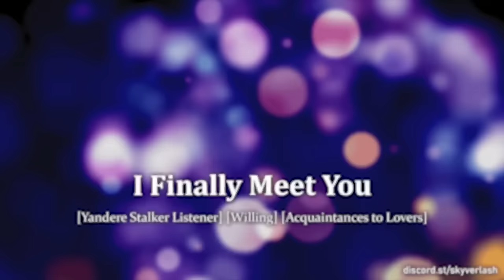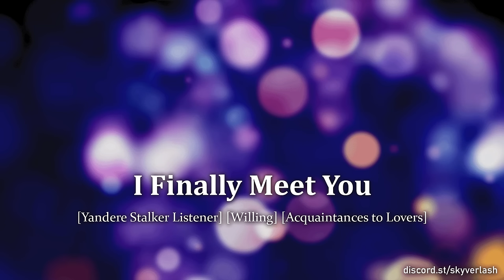Falling in Love With Stalker Listener [Yandere Stalker Roleplay][Willing][to Lovers] ASMR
Hope you enjoy my ASMR Roleplay!
I made hundreds of M4F ASMR RP to accompany your loneliness!

THIS IS A PUBLIC SCRIPT FREE TO USE BY ANYONE
🖊️ Author: u/gothmedstudent
📝 Title: Falling In Love With My Stalker

SPECIAL PERKS
⭐Become a channel member for just $0.99/month to get early access to all upcoming videos.

💫 3,855